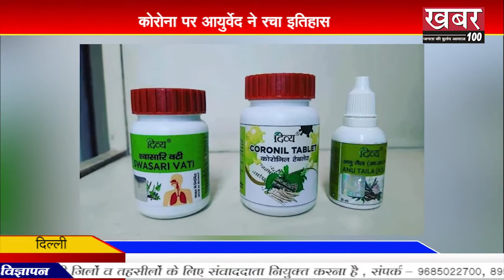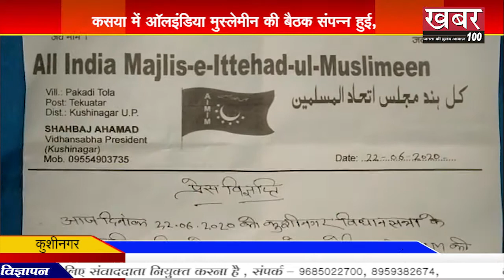SUPER FAST NEWS || उज्जैन गृह मंत्री का उज्जैन दौरा, बाबा महाँकाल के दर्शन किए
कोरोना पर आयुर्वेद ने रचा इतिहास,
भोपाल  फिर अचानक तबियत बिगड़ी,कार्यकर्ताओं ने संभाला
कुशीनगर कसया में ऑलइंडिया मुस्लेमीन की बैठक संपन्न हुई,
खरगोन संघ प्रचारक की दुखद मौत,गाय को बचाने में हुआ एक्सीडेंट
उज्जैन किन्नरों का वायरल वीडियो,बना सुर्खियों में
कुशीनगर युवक की लहर में डूबने से हुई मौत,सेल्फी लेते वक़्त हुआ हादसा
भोपाल कृषि मंत्री कमल पटेल का पूर्व मुख्यमंत्री कमलनाथ पर बड़ा हमला